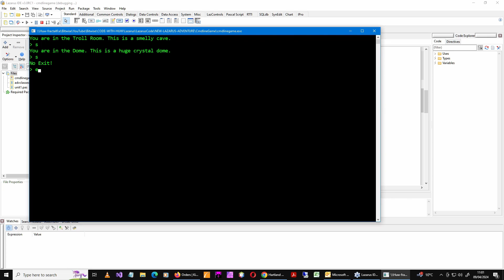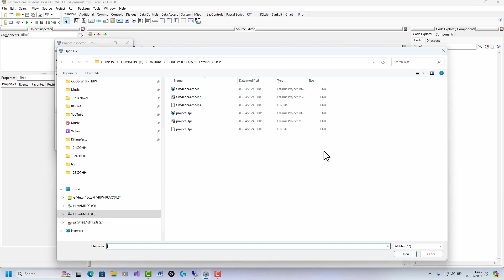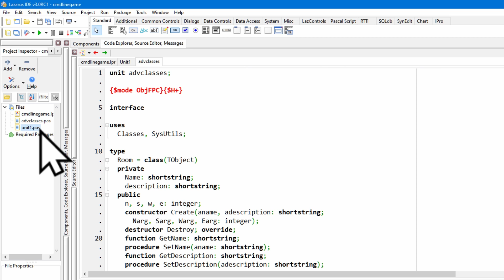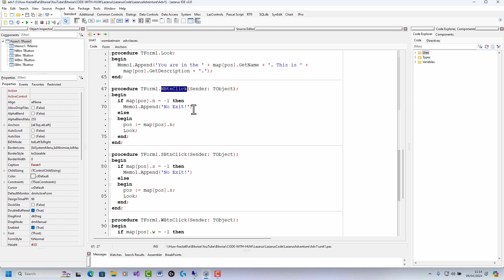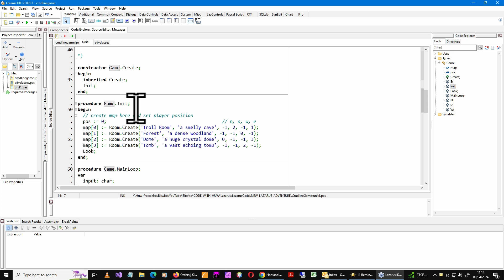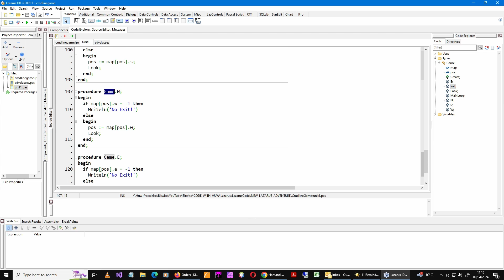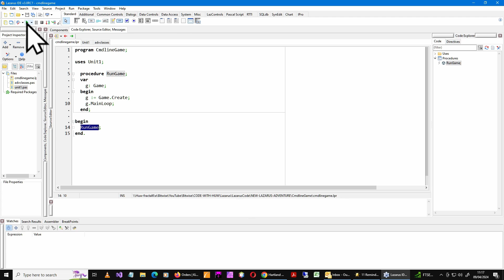Write Commandline Pascal Programs in Lazarus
There’s nothing quite so satisfyingly retro as a program that runs from the system prompt. Using the Lazarus IDE with the Free Pascal compiler, it’s quite easy to create commandline programs. In this video I explain how I converted my form-based adventure game to one that runs from a prompt.

This series explains cross-platform programming using Lazarus and Free Pascal on Windows and the Raspberry Pi OS. It will cover everything from procedural Pascal to object orientation with Object Pascal. The Pascal language used is also closely compatible with Object Pascal for Delphi.

WRITE AN ADVENTURE GAME
The game here is very simple but if you want to create a complete adventure game, I explain all the essential techniques in a different YouTube series which you can find here:

Huw Collingbourne is author of The Little Book Of Adventure Game Programming In C#. Available from:

And also, The Little Java Book Of Adventure Game Programming. Available from:
* Amazon (US)
* Amazon (UK)